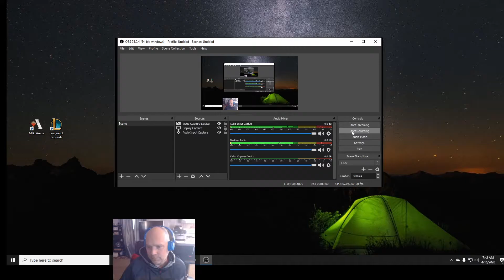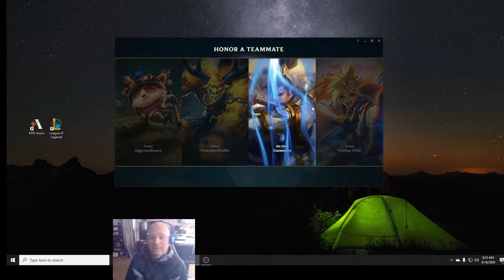Swain Game Play #1 Way to Climb Low Elo ---- Don't tilt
Check out this awesome comeback that shows why you shouldn't tilt. I almost did